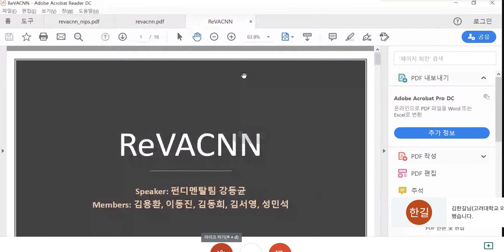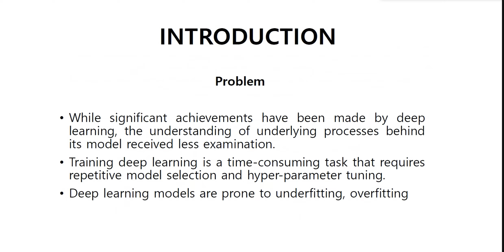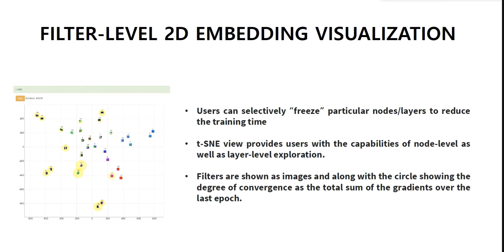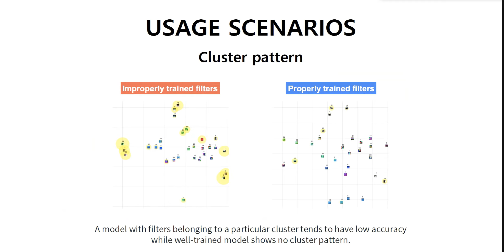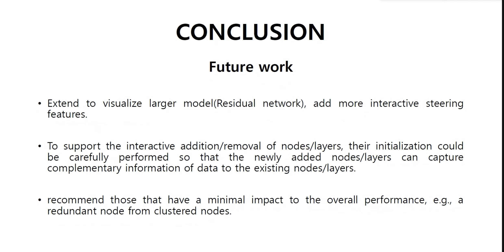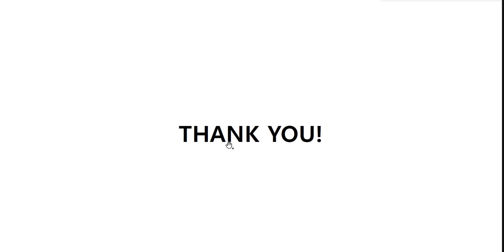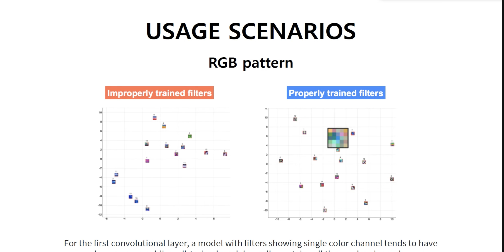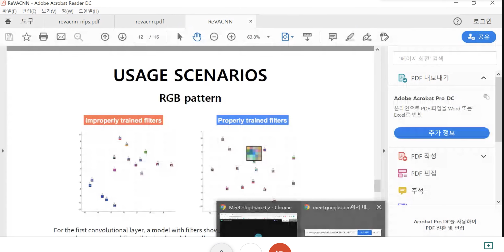강동균 - ReVACNN: Real-Time Visual Analytics for Convolutional Neural Network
딥러닝논문스터디 - 49번째
펀디멘탈팀 강동균 님의 ' ReVACNN: Real-Time Visual Analytics for Convolutional Neural Network ' 입니다.
모임 참여 및 문의는 으로 주세요! 감사합니다.